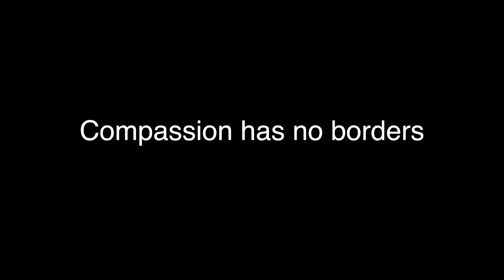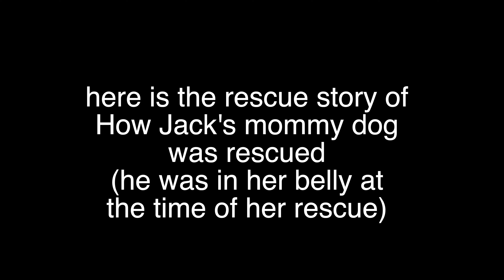Welcome to America Jack! (5/18/22)